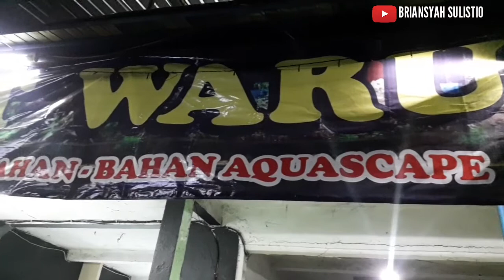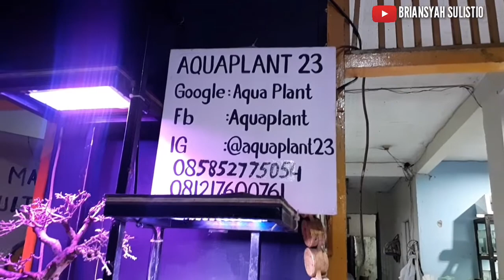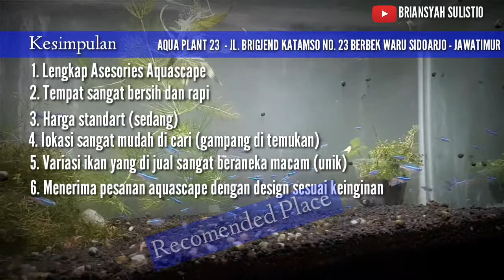AQUASCAPE TERLENGKAP DI WARU SIDOARJO || INI BARU BANG JAGO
Halo.

Ketemu lagi dengan saya di channel Briansyah sulistio

Kali ini kebetulan saya sedang lewat di daerah Waru Sidoarjo

Ada yang membuat saya tertarik di daerah sini

Ternyata ada toko yang sangat komplit menjual segala sesuatu untuk Aquascape

Toko ini bernama AQUA PLANT WARU

Aquascape mulai ngetren sejak tahun 2018 lalu .dan makin nge hits sampai dengan saat ini
Toko Aqua Plant Waru ini berlokasi di jl. Brigjend katamso no 23 Berbek  waru sidoarjo

Toko ini menjual berbagai keperluan untuk aqua scape mulai dari aquarium, batu, ikan untuk aquascape, lampu aquascape, obat ikan, batu, tanaman aquascape dll

music on this video :
song : Rockabye (feat Sean Paul & Anne Marie)
Artist : Clean bandit